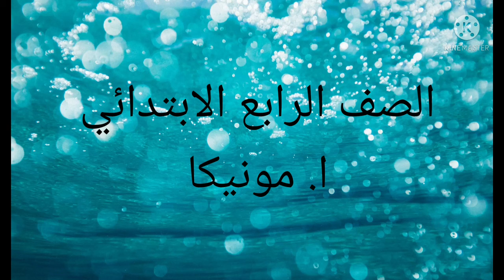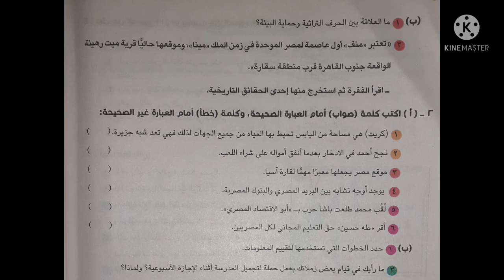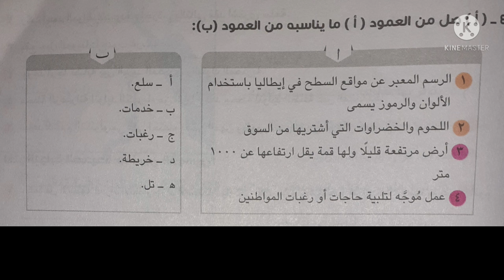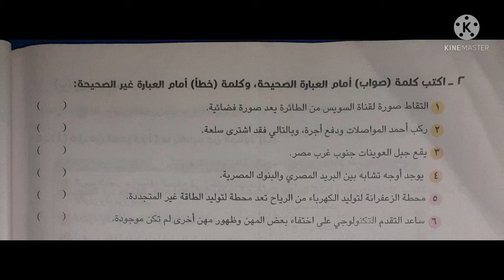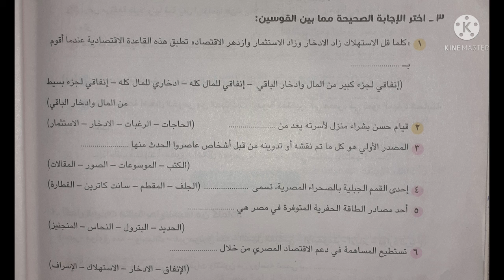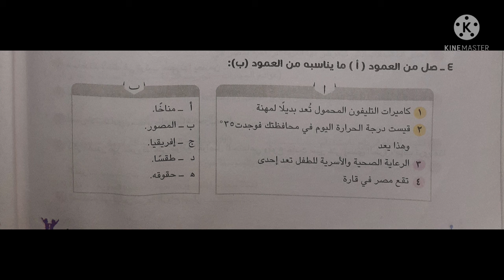م مونيكا 4ب مراجع رقم 5 دراسات